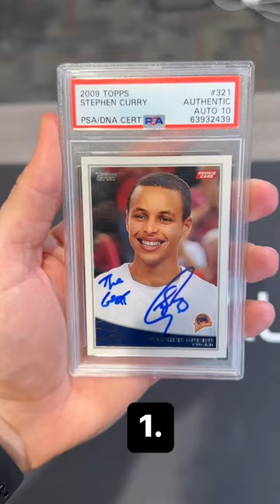These are our picks for the Top 5️⃣ Signed Items in our Basketball Auction ending tonight!